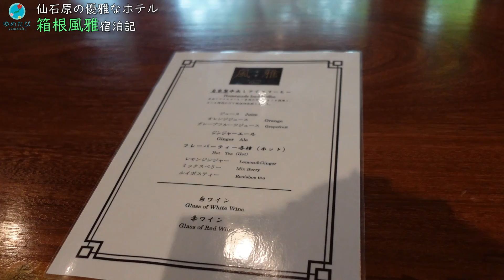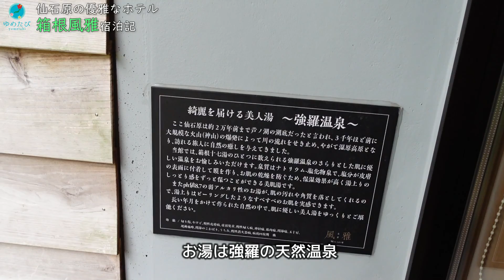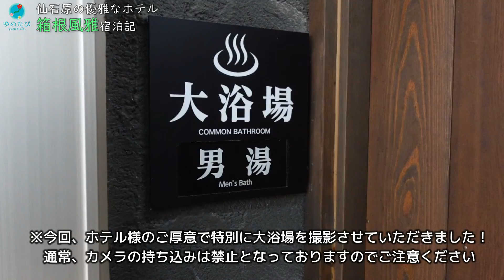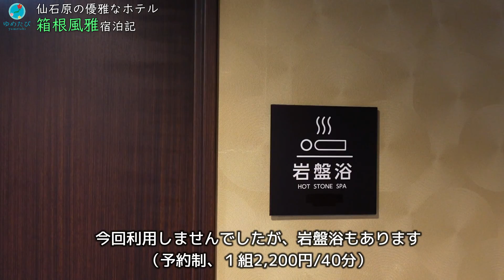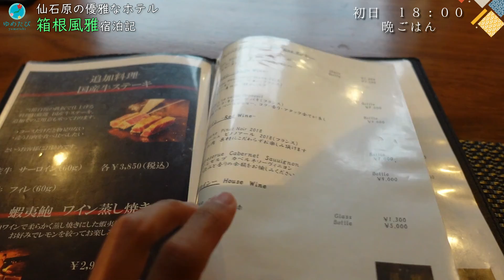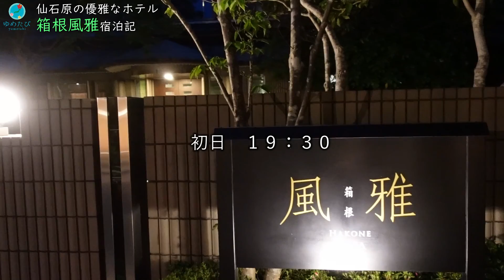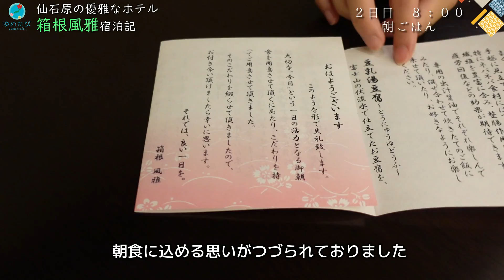箱根のホテル【風雅】アートと温泉・美食を愉しむ大人な温泉宿！宿泊記【箱根風雅】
箱根の静かな別荘地・仙石原にあるホテル「箱根風雅」に宿泊してきました。
温泉も食事も素晴らしく、そして何より和の風情溢れる雰囲気が感動的でした！
箱根でホテルをお探しの方の参考になりましたら幸いです♪

最新のお値段はコチラでご確認ください

皆様が夢のような旅を楽しめますように♪

ゆめたびオススメ関連動画！

yumetabi_385